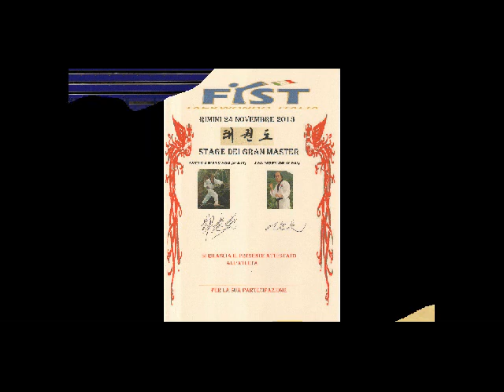FIST tae kwon do Italia stage di Rimini del 24 novembre 2013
Stage di tae kwon do tenuto al palasport di Rimini dai Gran Master
LEE MOON HO (9° dan) e CHUNG KWANG SOO (9° dan)
organizzazione della FIST TAEKWONDO ITALIA